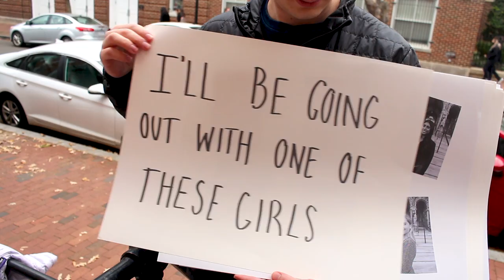Happy Holidays from GUASFCU!